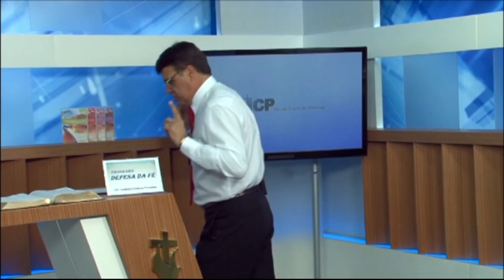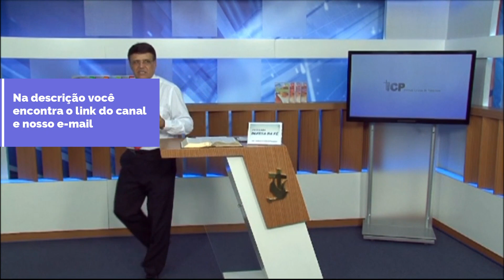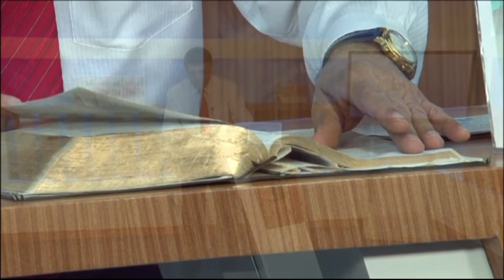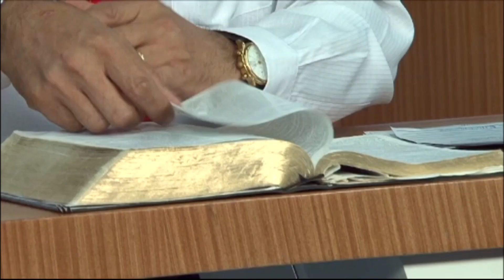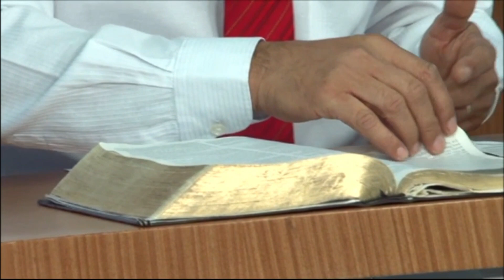O surgimento da idolatria.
O homem perde a origem do conhecimento de um único Deus quando cai em pecado e é banido de sua presença. O ideal de adoração que Deus havia estabelecido no início da criação humana foi o monoteísmo, mas o homem, ao pecar, começou a adorar as forças da natureza, distanciando-se da verdadeira adoração, tornando-se politeísta.
Por ser o meio pelo qual se origina a vida, o sexo era praticado livremente nas religiões babilônicas. As religiões da época acreditavam que os deuses e deusas existentes mantinham relações sexuais. Sendo assim, o sol e a chuva passaram a ser considerados como deuses pelos seus adeptos. Os reis, por serem poderosos, passaram a ser adorados. Cada cidade tinha seu deus padroeiro. Para os assírios, Assur era o principal deus. Na Babilônia, Marduque (Ninrode) era adorado. Para que pudessem aceitar a idéia de que seus deuses eram reais, começaram a fabricar imagens. O homem passa do monoteísmo primitivo para o mais infame culto idólatra.
Já no tempo de Abraão, na cidade de Ur dos caldeus, havia muitos deuses e deusas. Ninrode era adorado como sendo o deus Marduque. Os babilônios também adoravam o sol, a lua, o fogo etc. O deus-sol era conhecido como Chamás e a deusa-lua como Sin. A responsável pela “sagrada prostituição” era Nina, ou Istar, a deusa da paixão sexual. Os rituais da “sagrada prostituição” eram cultos realizados com mulheres nas câmaras escondidas. Chamadas de sacerdotisas, essas mulheres mantinham relações com os adoradores no santuário. Era costume na Babilônia que todas as viúvas, ou moças, ou mulheres casadas se prostituíssem no templo pelo menos uma vez na vida.
Os pais de Abraão eram idólatras (Js 24.2), porém, Abraão conheceu a Deus por meio de uma revelação direta. Existe a possibilidade também de Abraão ter conhecido a Deus pela tradição oral. Matusalém (Gn 5.22, 25, 27) teria relatado a Noé a criação de Adão, o dilúvio e outros fatos importantes (Gn 5.32; 7.6; 9.29). Noé transmite esses relatos a seu filho Sem que, por sua vez, transmite-os a Abraão.